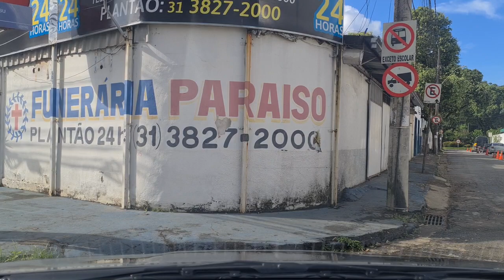Cidade de Ipatinga Centro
Cidade de Ipatinga Minas Gerais Centro bairro Panorama passando pela Veneza um chegando até o centro de Ipatinga região do Vale do Aço